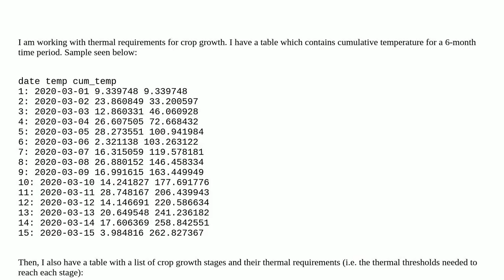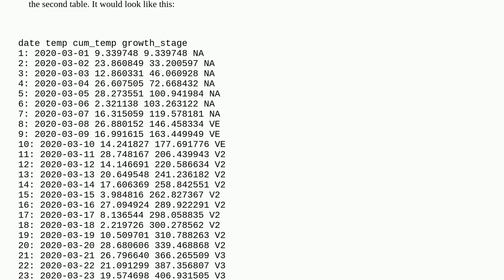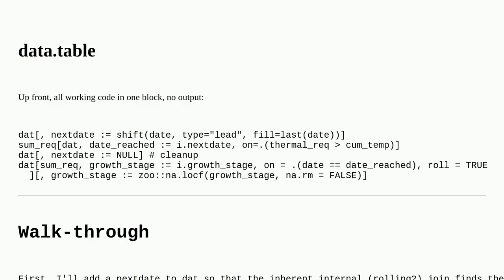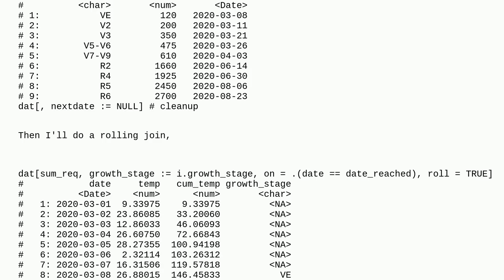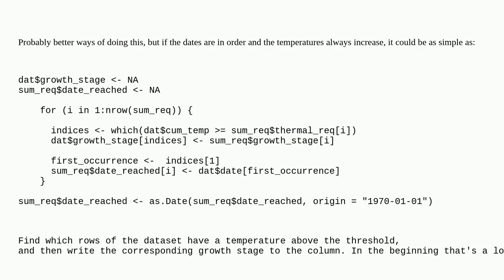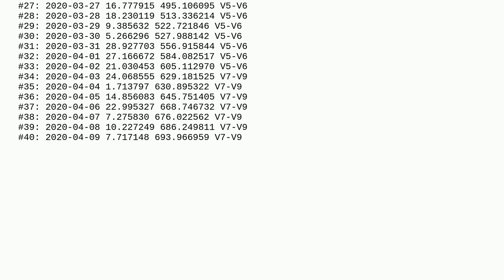R- Find date when cumulative sum is above threshold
A special thanks goes out to the community

  date data.table threshold r